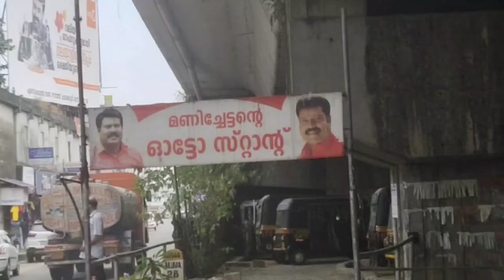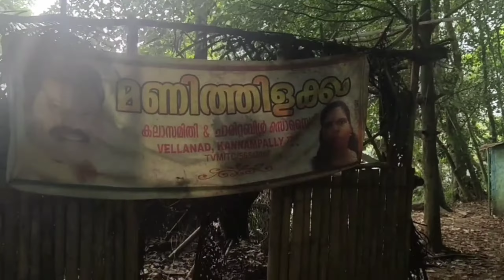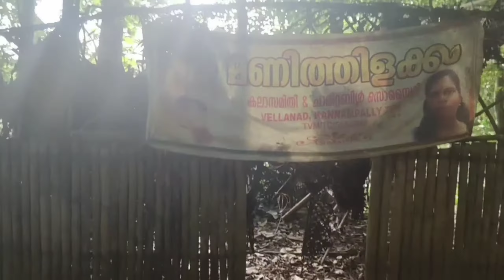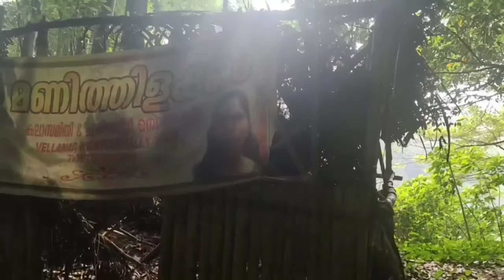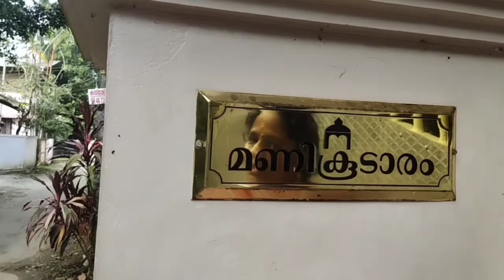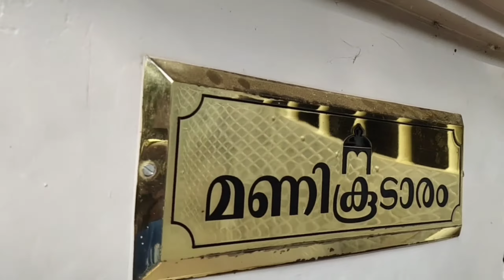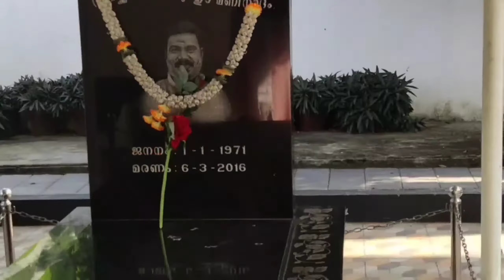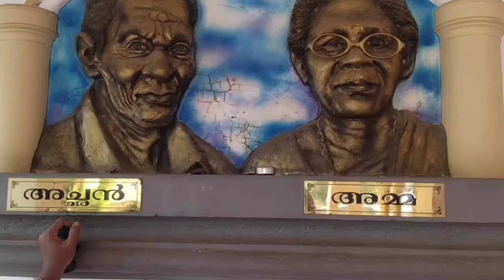കലാഭവൻ മണിച്ചേട്ടന്റെ |വീട് |പാഡി |സ്മൃതി മണ്ഡപം |ഓട്ടോ സ്റ്റാൻഡ്,കലാഗൃഹം |Renjoos kitchen.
മലയാളത്തിന്റെ കറുത്ത മുത്ത് കലാഭവൻ മണിയുടെ ഓർമ്മകൾ ഒരിക്കലും മറക്കാനാവില്ല. മണിച്ചേട്ടന്റെ ഓർമയിലൂടെ ചാലക്കുടിയിൽ ഞാൻ നടത്തിയ ഒരു യാത്ര.

D. O. P- Harisree Santhosh, Editing, Baground score-Aswin Raj, Production Controller&Vehicle-AkhilRaj, Presentation -Rwnjoos kitchen.